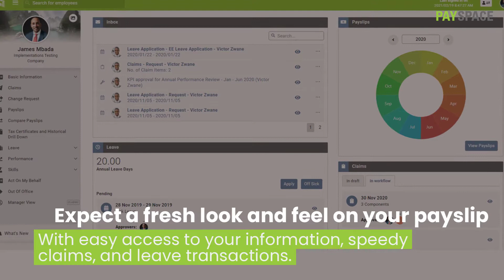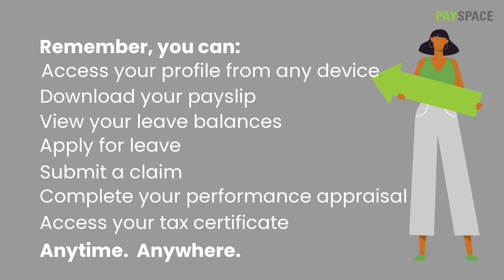PaySpace Employee Self Service Overview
Employee and manager self-service functionality allows users to apply, capture, view, authorise and initiate tasks with workflow approvals.
Items include but are not limited to leave applications, leave balances, payslips, various claims, change requests, and training.  Self-service now also offers our comprehensive performance management tool that will assist your organisation in assessing your employees and ultimately help to develop, motivate and retain a high-performing workforce all year round without the need to use a separate appraisal system.